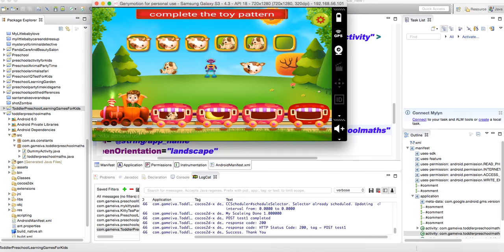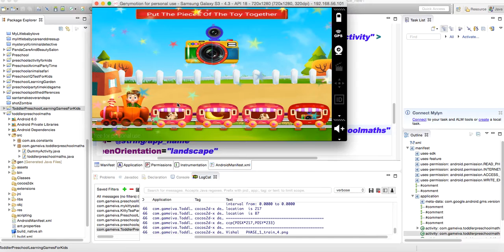Preschool Toddler Learning - Source Code Video By Sell My Source Code.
Toddler Preschool Learning Games for Kids by Gameiva is a free amazing easy learning games full set of educational games for kids and kindergarten to teach them sorting, counting, matching patterns and much more.